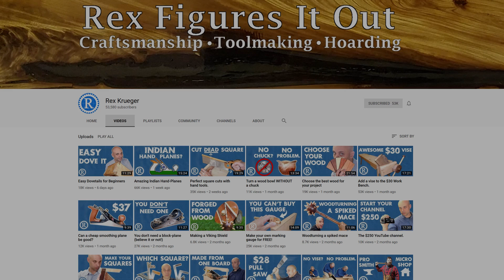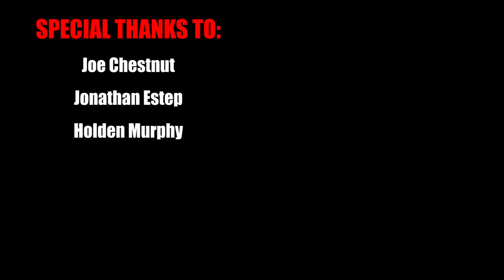Forging A Native American War Club (feat Rex Krueger)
eBay Charity Auction
15n20 and 1095 schteel behrs are forged together to make this blade for a rifle stock - style Native American War Club.

for the music

This videos content is copyrighted and may not be reused, published or distributed without my express, written permission.